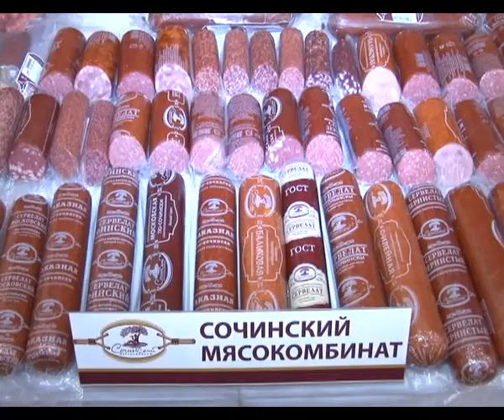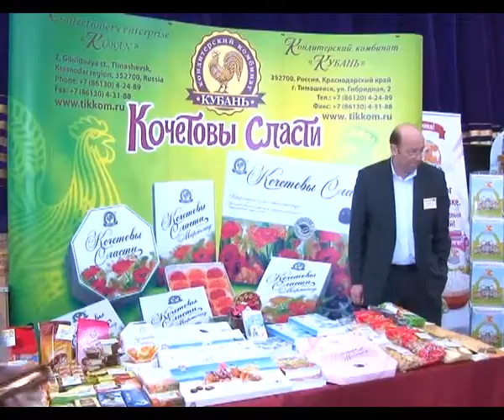Новости "Анапа Регион" от 3 апреля 2014 года